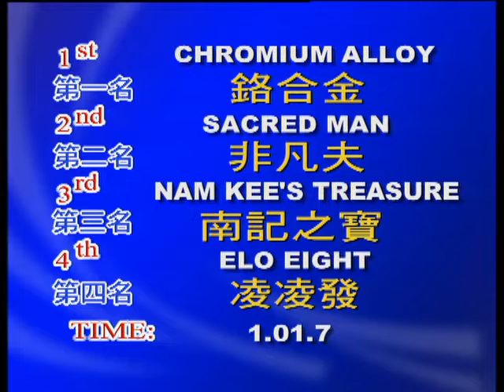21 08 2018 Barrier Trial 01